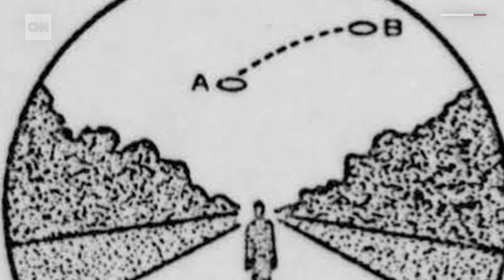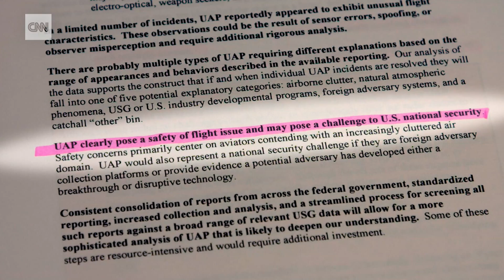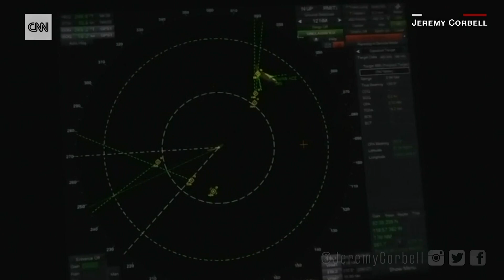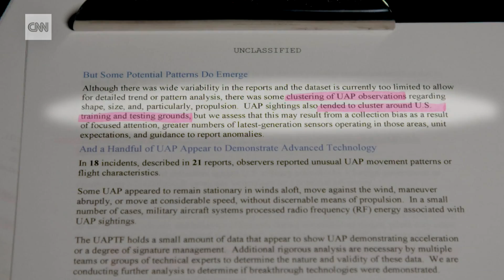Government acknowledge unidentified aerial phenomena